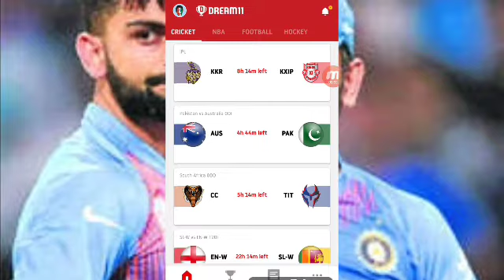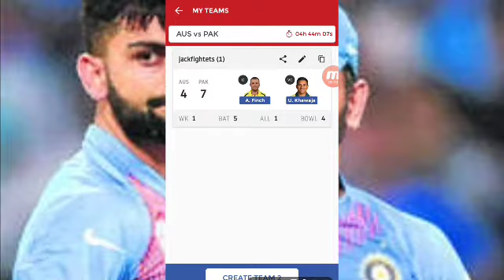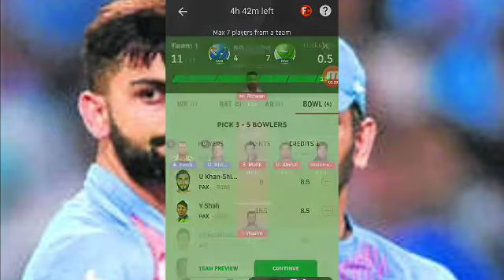AUS VS PAK EXPERT DREAM11 PREDICTION || 27 MARCH 2019